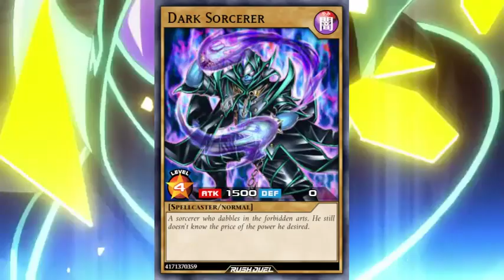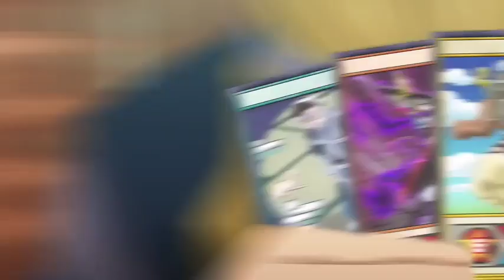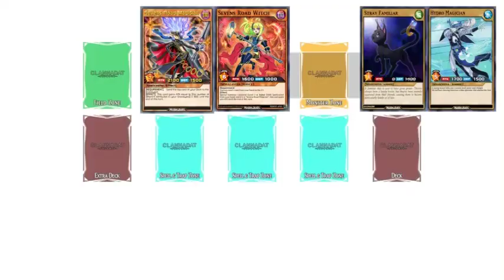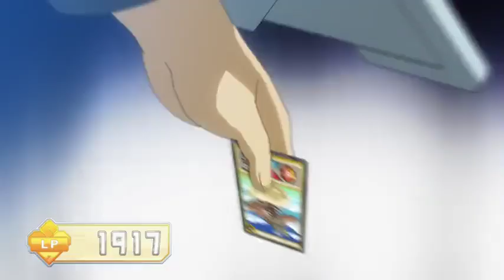Anime Rush Duels Yuga Ohdo Vs Gavin Sogetsu